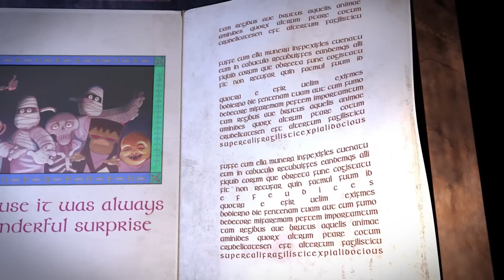Scary Merry Christmas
Dr. Dalca is throwing the biggest Christmas party in town. Ghouls and ghost attend only to be surprised by unexpected guest.

Presented by Mofi Holidays. More @

Produced in Association with CHAVVO Animation Studios